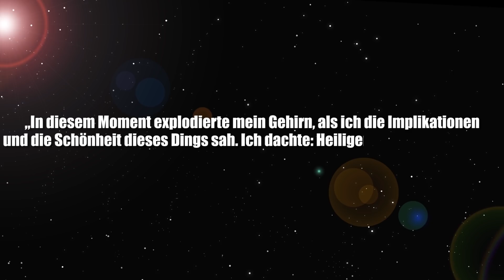Weltformel entdeckt? - Die E8-Theorie! - Clixoom Science & Fiction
Das größte Rätsel der Physik ist wohl, wie sich Teilchenphysik und Gravitation in einem Modell miteinander vereinen lassen.  Dabei helfen könnte die mathematische Struktur der “Lie-Gruppe-E8”.